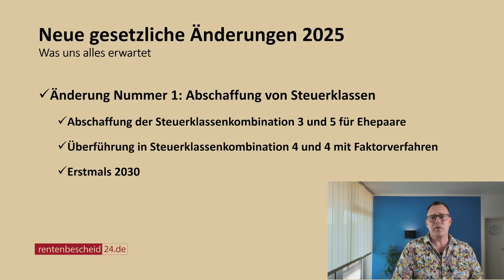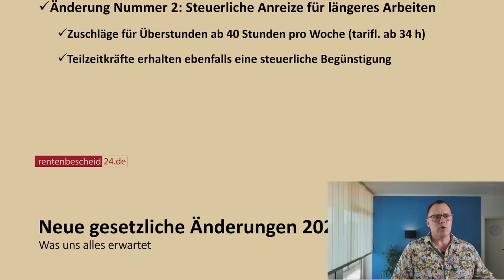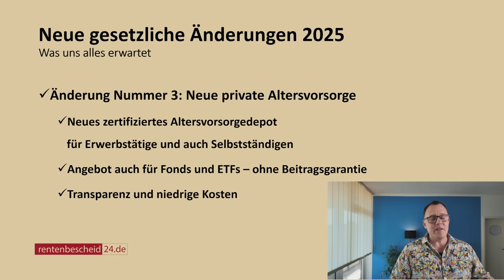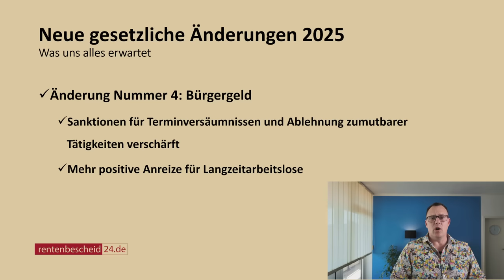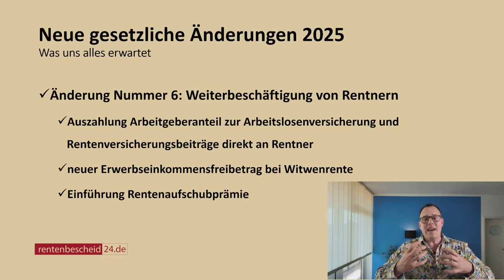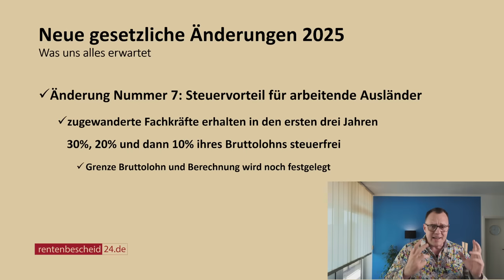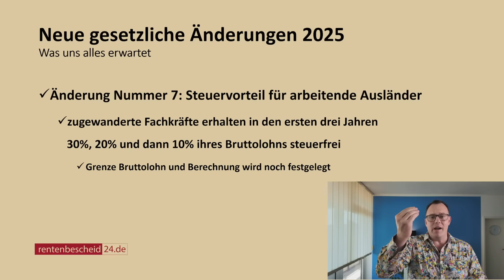Wichtige Gesetze beschlossen: Was uns alle ab 2025 erwartet-auch für Rentner wichtig!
Neue gesetzliche Änderungen: Vorteile für die Menschen.  Die Bundesregierung hat sich auf wichtige Änderungen im Rahmen des Bundeshaushaltes 2025 geeinigt. Diese Neuerungen bringen positive Veränderungen für alle. In diesem Beitrag sind die wichtigsten Punkte zusammengefasst! Starten wir ohne große Vorrede. Bitte Video anschauen!